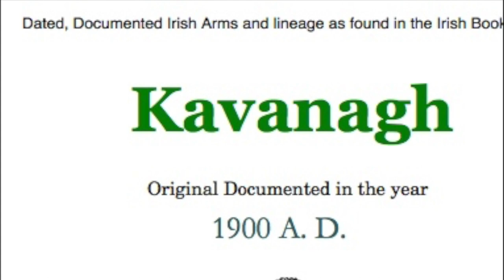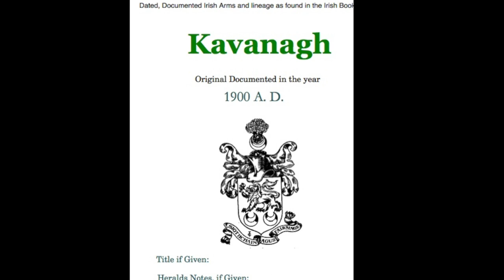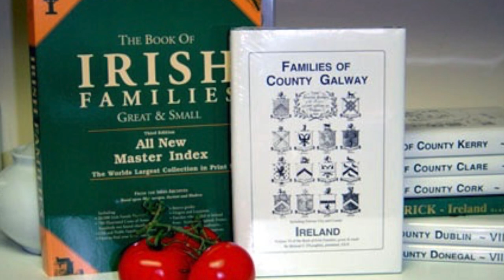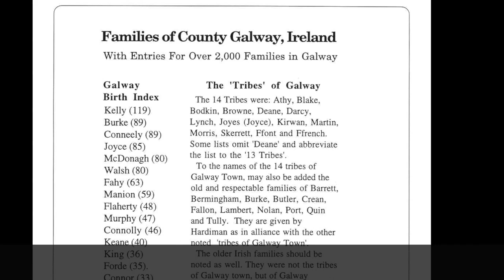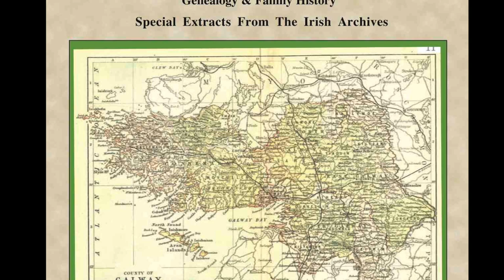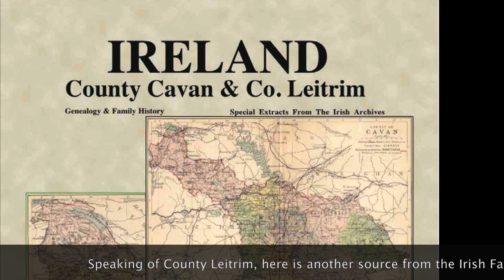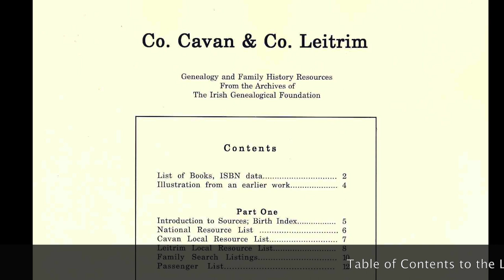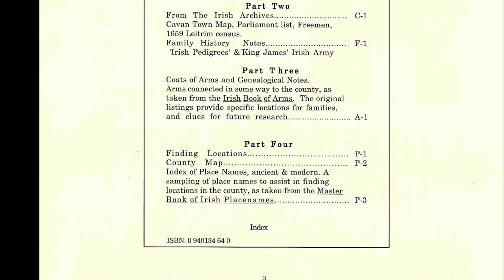Cavanaugh / Kavanaugh name; Galway, Leitrim genealogy; Tyrell; Kilalli; DNA map IF49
Among Todays Topics:

1) The Irish Family Name of the Week is: Cavanaugh /Kavanaugh
2) Families of County Galway is The Book of the Day.
3)  County Leitrim Sources gathered in one place ?
4) Map developments in DNA and in Chicago.
5) Family Search for: Tyrell / Tyrrell
6) The Celtic Lounge
7) The last Irish Kilalli in Germany
8) Call for Griffin in Australia.